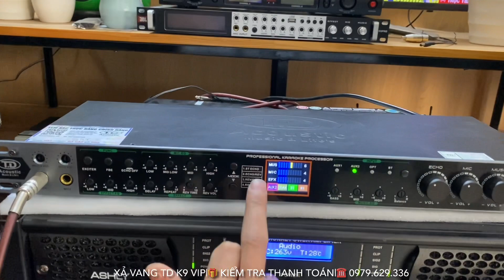Xả Vang Karaoke Chính Hãng - Vang TD K9 VIP Cao Cấp Số Lượng Có Hạn lh 0979.629.336